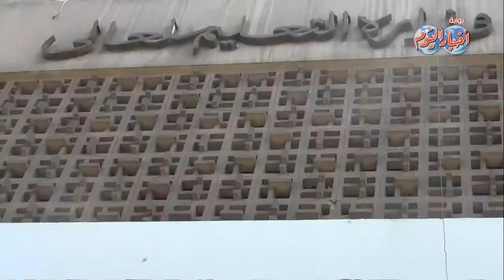إشتباكات وإرهاب الإخوان فى جامعة الأزهر